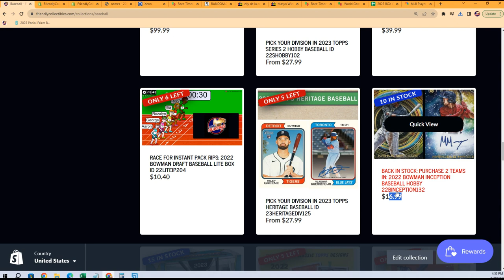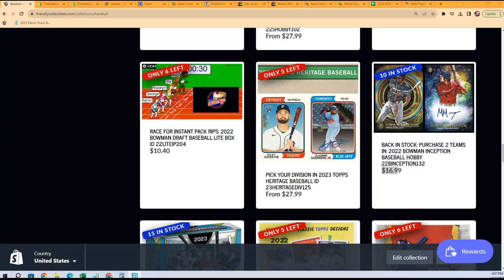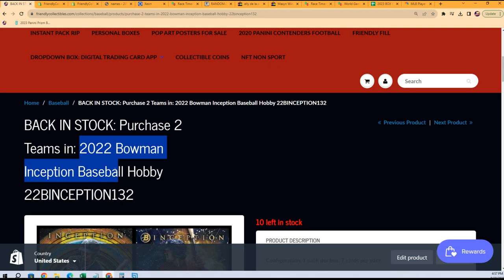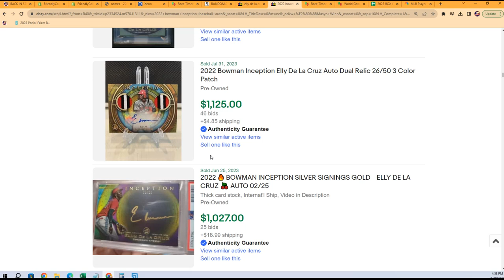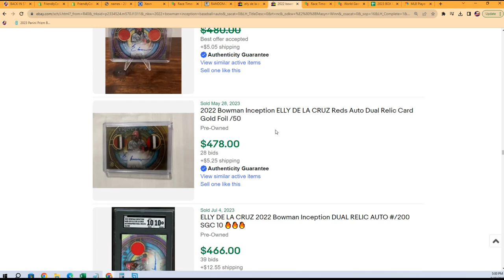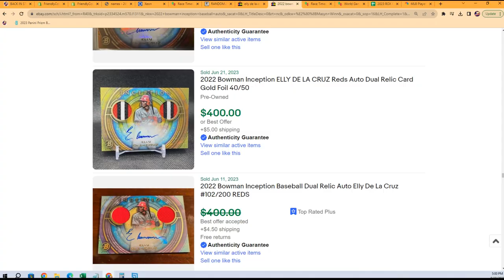2022 Bowman Inception Baseball FILLER 22BINCEPTION132